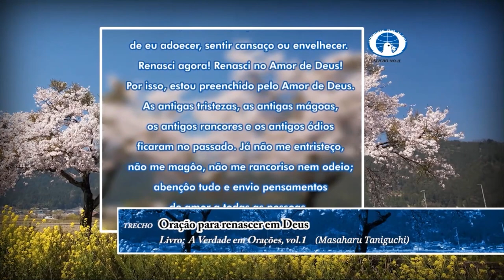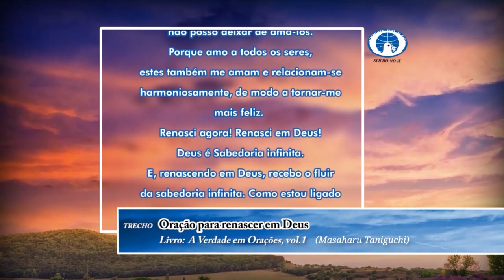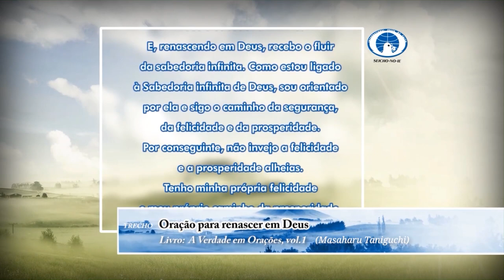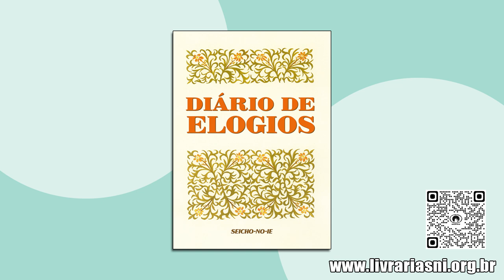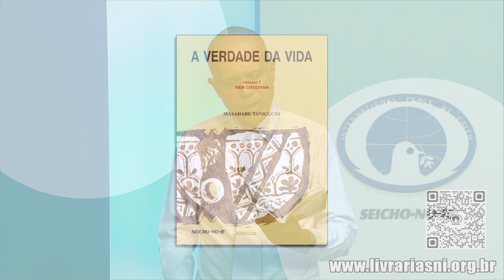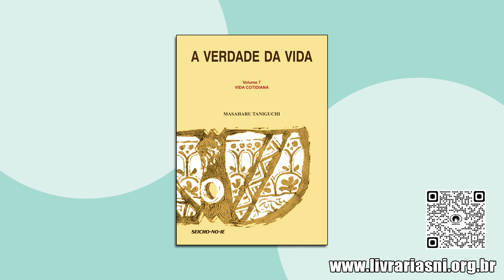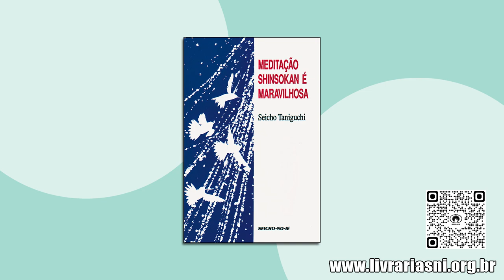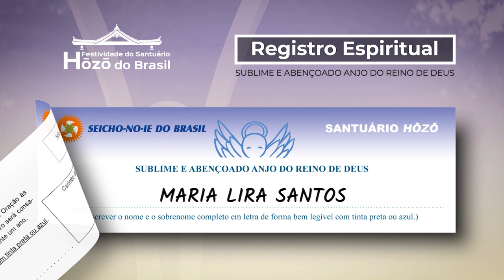Domine o seu mundo mental - Domingo da Seicho-No-Ie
Sejam todos bem-vindos à Reunião Virtual de Domingo da Seicho-No-Ie do dia 12/03/2023, com o Preletor Eduardo Nunes da Silva.

Livro-textos: A Verdade da Vida v. 7 - item 10

Participe conosco e aproveite para convidar os seus familiares também, mesmo que vocês pertençam a outra vertente religiosa ou ainda não conheçam a Seicho-No-Ie!